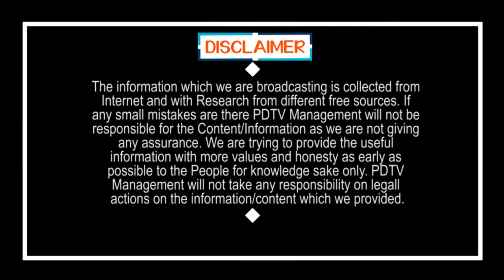Public Talk On Need For CM Jagan Letter Enquiry | AP Govt Vs High Court | PDTV News